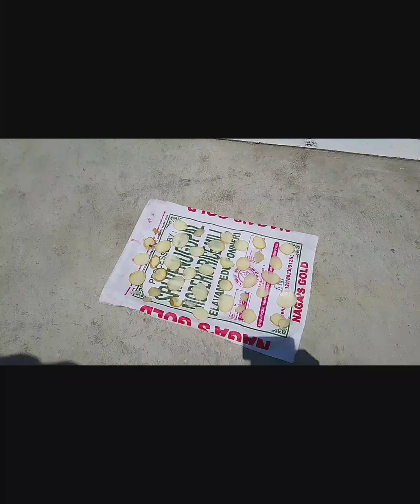உருளைக்கிழங்கு சிப்ஸ் வீட்டிலேயே சுலபமான முறையில் செய்யலாம் /வாங்க /home made potato 🥔🍠 chips